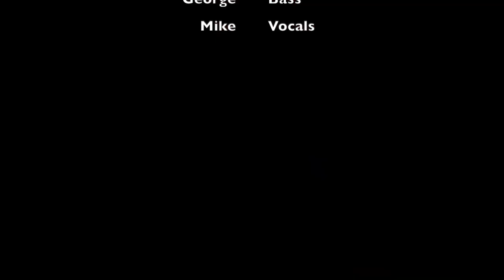Blunt Force "Ace of Spades"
This is a video of the band Blunt Force playing a cover of Motörhead's "Ace of Spades" at Bully's Studios in New Westminster, B.C., June 5, 2023.